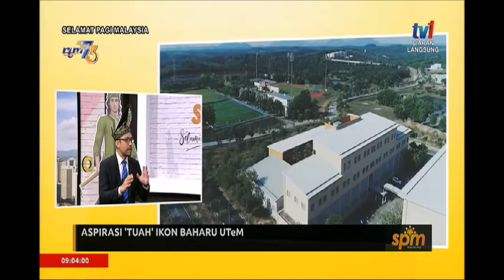SPM 2019: ASPIRASI “TUAH” IKON BAHARU UTEM [4 APR 2019]